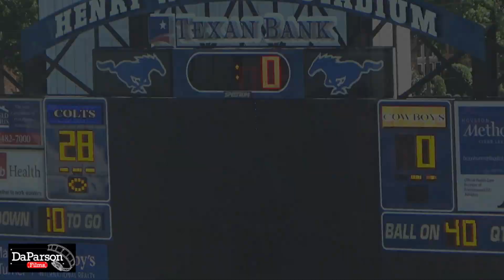Week Eight - FRESHMAN - La Porte Cowboys at Friendswood Colts